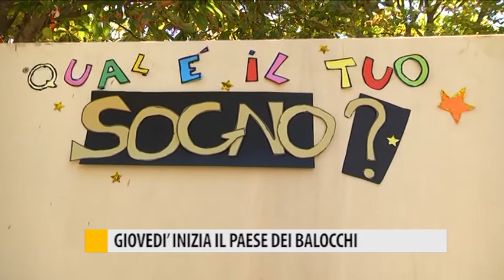Giovedì inizia il Paese dei Balocchi